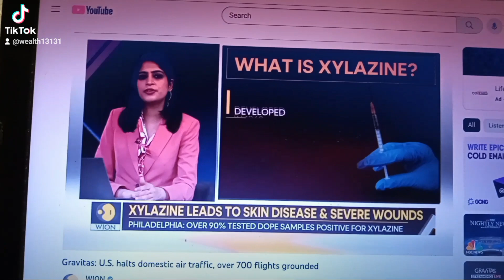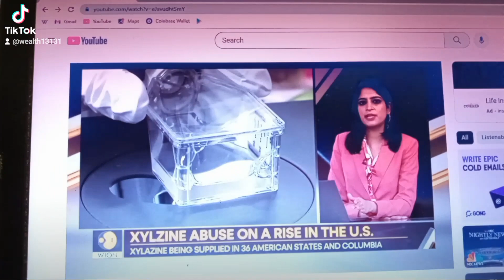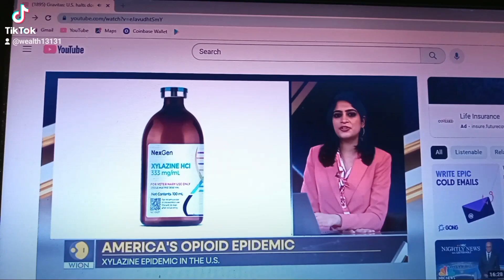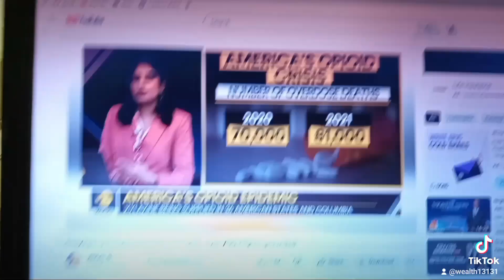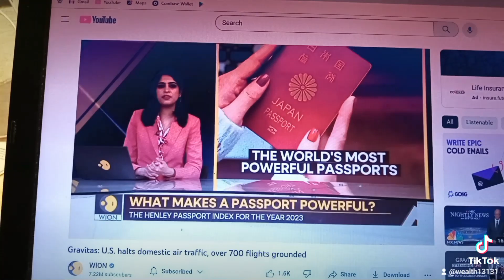How Serious Crisis In The United States?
According to the CDC from 1999 to 2020 more than 564000 people died from an overdose involving any opiod including prescription and illicit opiods. Hope you find this helpful and informative. please visit my.newly launched blog